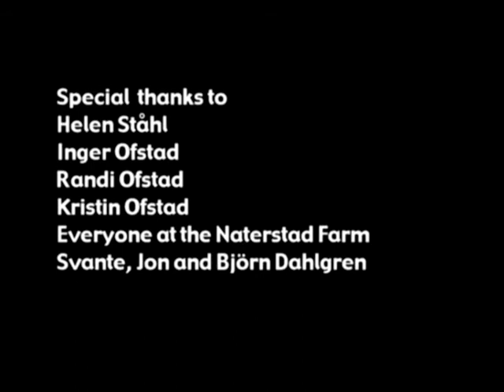26-26 Horses with Problems - Ending 1-1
This clip is a part of the film "Horses with Problems - Positive and Natural Training" by Ellen Ofstad. The whole film is available, devided into 26 parts; check out Ellen Ofstad's Channel: ellenofstad.

About the film:
In this video you will see different horses that are considered problem horses. You will see what problems they had, what we did with them and how they progressed.

There are many that thinks they have a problem horse, and they wonder how they can fix the horse. Often the horse is blamed for the problems, people saying that the horse is stubborn, ornery or too forward.

The solution lies in seeing the situation from the horses point of view. Then one will realize that the horse really isn't a problem horse, but a horse WITH problems.

Only by doing something with the cause, instead of the symptom, can one hope to find a permanent solution to any problem. To be able to help the horses we must understand how horses think and react.

We must understand what is natural for a horse, and how to read it's body language. The owners of the horses in this video works with the horses themselves.